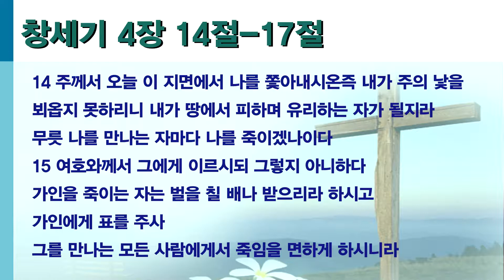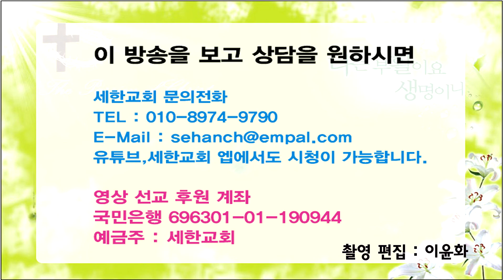박건수 목사 원어 강해 설교 -불만제로 기술(창 4:14-17)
불만제로 기술

창세기 4:14-17

14 주께서 오늘 이 지면에서 나를 쫓아내시온즉 내가 주의 낯을 뵈옵지 못하리니 내가 땅에서 피하며 유리하는 자가 될지라
무릇 나를 만나는 자마다 나를 죽이겠나이다
15 여호와께서 그에게 이르시되 그렇지 아니하다 가인을 죽이는 자는 벌을 칠 배나 받으리라 하시고 가인에게 표를 주사
그를 만나는 모든 사람에게서 죽임을 면하게 하시니라

16 가인이 여호와 앞을 떠나서 에덴 동쪽 놋 땅에 거주하더니
17 아내와 동침하매 그가 임신하여 에녹을 낳은지라 가인이 성을 쌓고 그의 아들의 이름으로 성을 이름하여 에녹이라 하니라